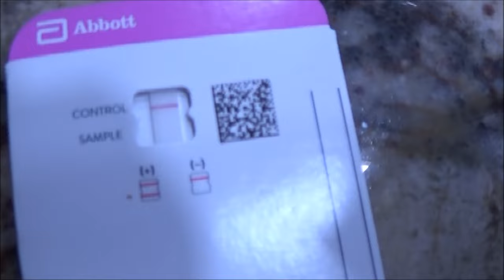I Made A Mess And We Have Some Bad News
Sometimes you just have one of those days.